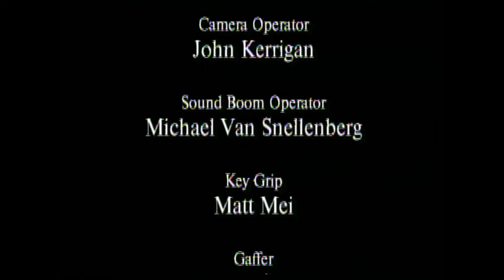Questions Unanswered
A short student project I helped with.